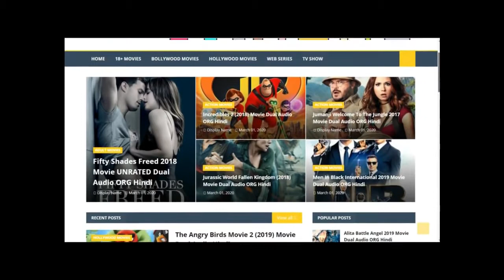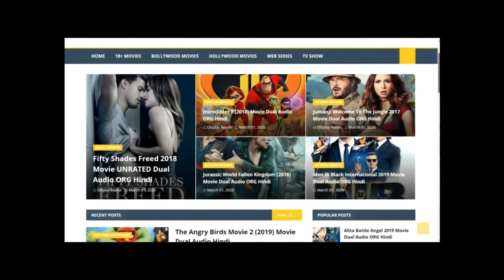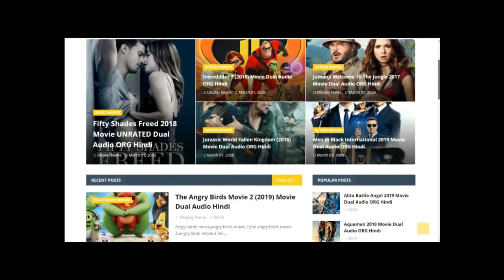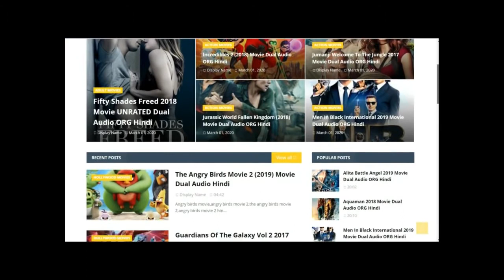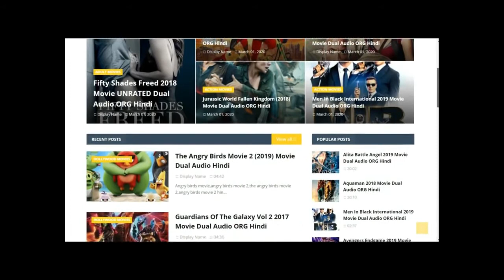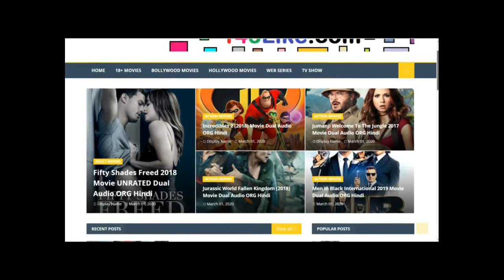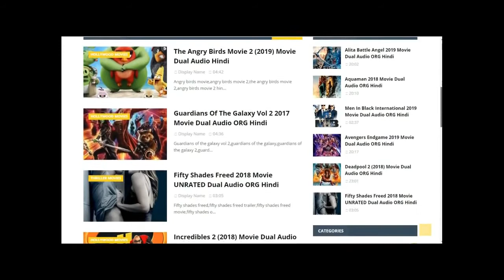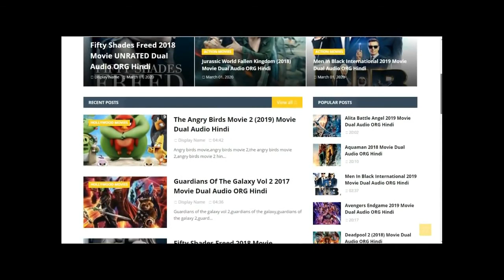Hollywood Movies In Hindi/Urdu Dubbed Full Action HD New Hollywood Movies 2020